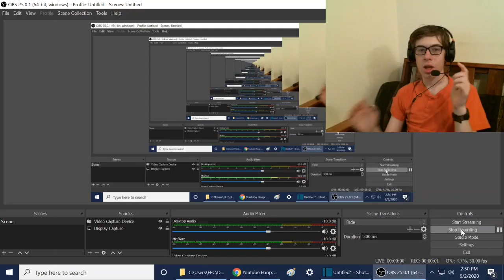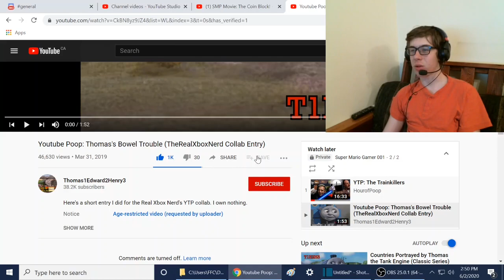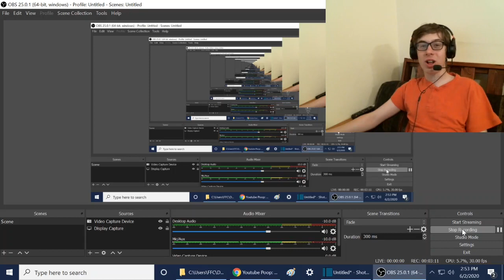Youtube Poop: Thomas's Bowel Trouble (TheRealXboxNerd Collab Entry) Reaction!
-SMG001, 2020